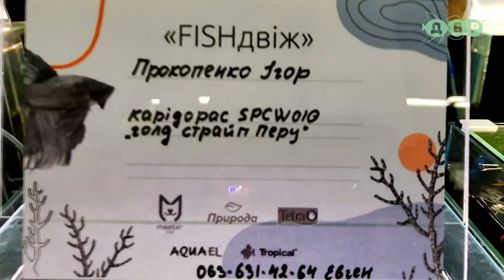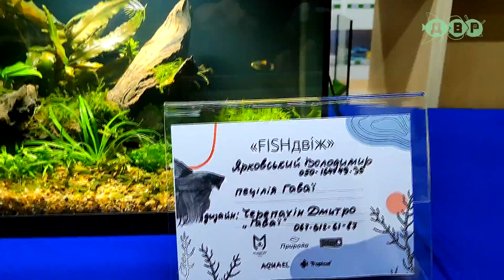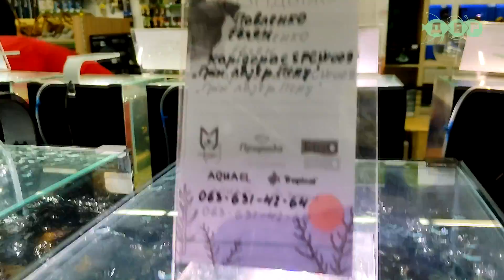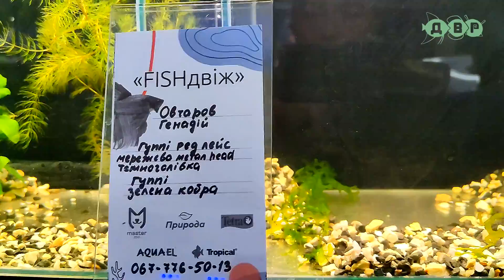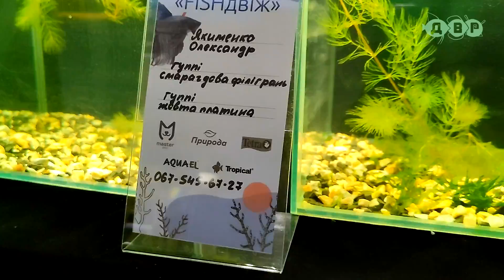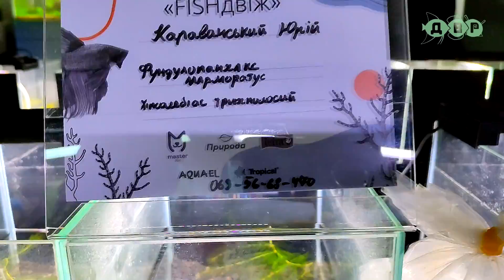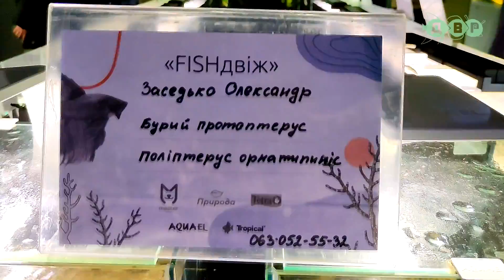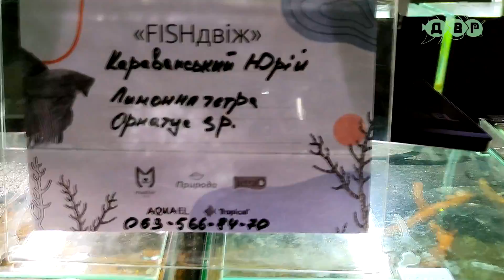Выставка аквариумных рыбок, креветок, раков в Харькове!